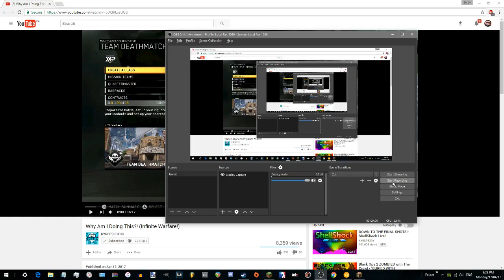2girls1minecraft omgSoKawaii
Why do I waste my time doing this, just [insert anti-PC word here] kill me